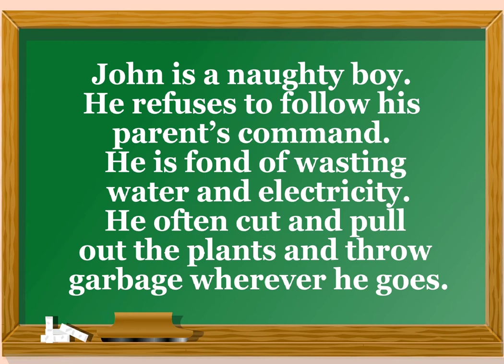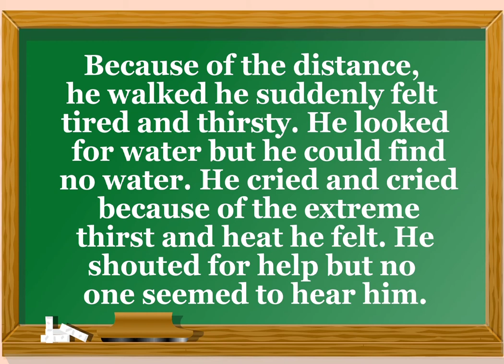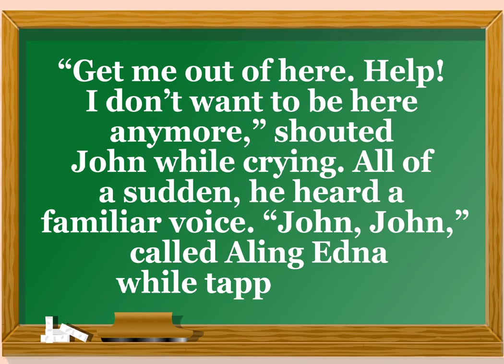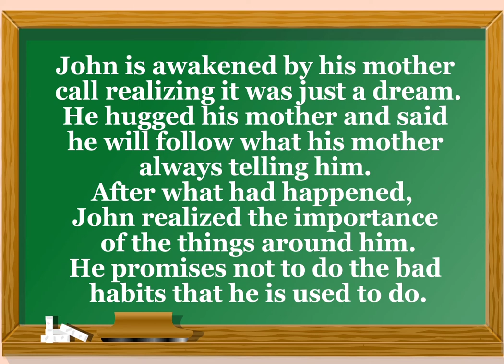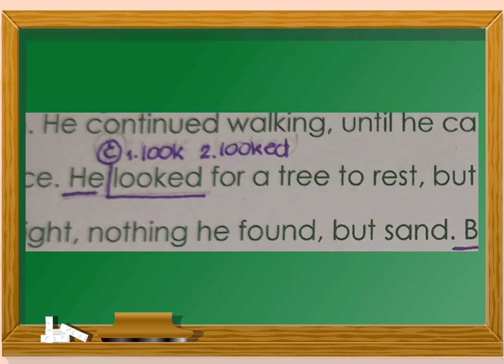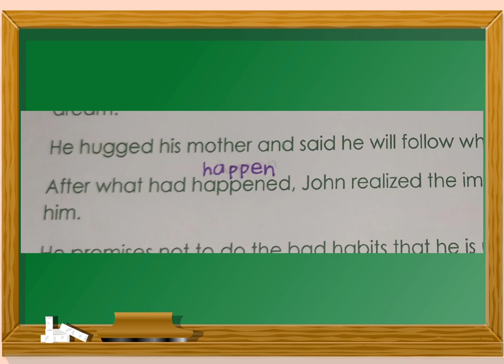SUBJECT 1 ANALYSIS Tolentino, Mary Roselynne T.